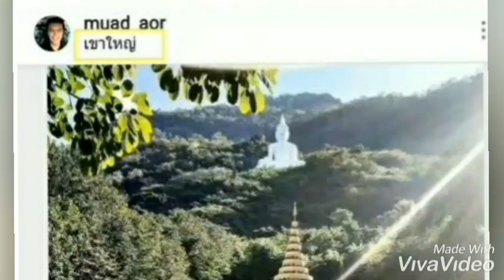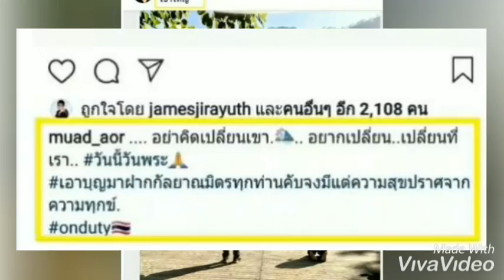หมวดอ๋อ อดีตคนรัก แอฟทักษอร โพสต์ข้อความชวนคิด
หมวดอ๋อ
สงกรานต์เตชะณรงค์ Pantip
บ้านเตชะณรงค์
สงกรานต์แมทแอฟล่าสุด